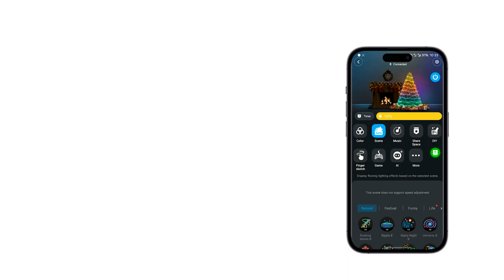H6022 - H60223D1 - Govee Table Lamp 2 RGBW Stolní lampa Matter - AI generovaný obsah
Přehled funkce generovaní osvětlení pomocí AI